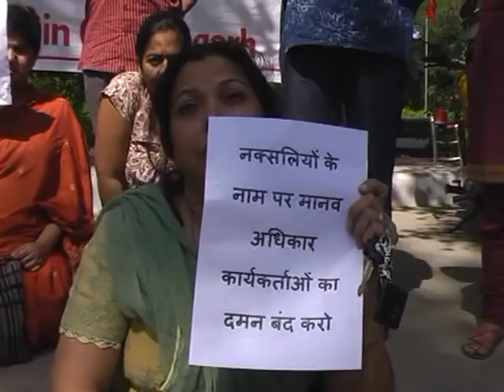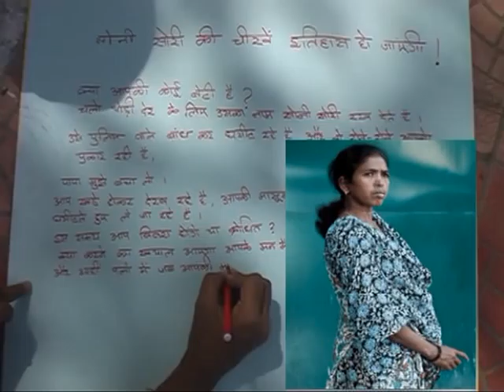Soni Sori case: Protest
As you are aware, Soni Sori is in hospital while under judicial custody till Monday, 17th October following obvious evidence of torture while in the custody of the Chhattisgarh Police. According to reports that last came in she has still not had a CT Scan since the machine is not working at the Jagdalpur hospital. So there is still much cause to worry.

The NHRC and NCW have been sent our petition and in the meanwhile, it is critical that we keep the pressure up to try and prevent any further harm to her. Since many of you had written suggesting action beyond the petition, we are taking the initiative to call for a demonstration. Details below: